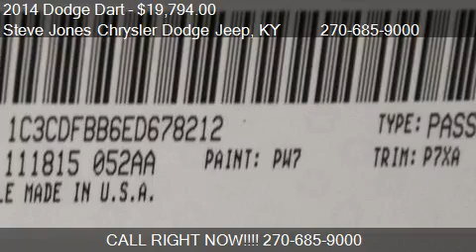2014 Dodge Dart SXT 4dr Sedan for sale in Owensboro, KY 4230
This 2014 Dodge Dart SXT 4dr Sedan is for sale in Owensboro, KY 42301 at Steve Jones Chrysler Dodge Jeep.
Engine: 4-Cylinder 2.4L
Transmission: 6-Speed Automatic
Color: Bright White
Mileage: 0
Contact Steve Jones Chrysler Dodge Jeep 322 W. 4th St. Owensboro, KY 42301 to test drive this 2014 Dodge Dart SXT 4dr Sedan today.